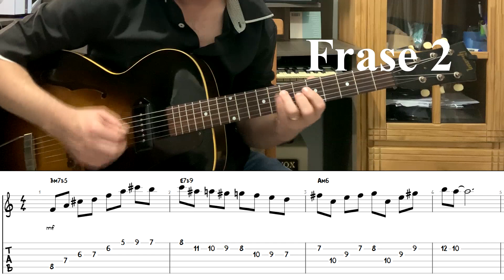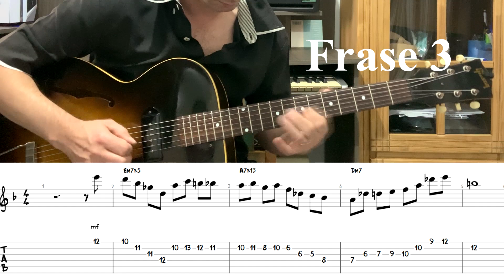Menor melódica - Frases sobre II V I menor.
Jazz Guitar Academy, apenas R$ 200,00 (Parcelamento em até 8X).

Conheça o Jazz Guitar Academy.

Módulos do curso:

Apoio teórico, Harmonia, Escala Maior, Arpejos
Como melhorar o seu tempo, Intervalos, Ear training
Tríades, Acordes (CAGED), Inversões, Cadências harmônicas
Notas alvo, Notas de tensão, Motivos melódicos
Modos gregos, Escalas menores, Pentatônica
Jazz licks, Acordes de 3 notas, Acordes drop
Modern chords, Guide tones, Contraponto (harmonia horizontal)
Acompanhamento, Walking Bass na guitarra
Chord melody, Técnica, Improvisação II V I maior e menor
Dicas de improvisação, Turnaround no jazz
Escala diminuta, Escala de Tons Inteiros, Blues, 3 níveis de repertório,

Masterclass (o estudante envia um vídeo e o professor grava um vídeo resposta).